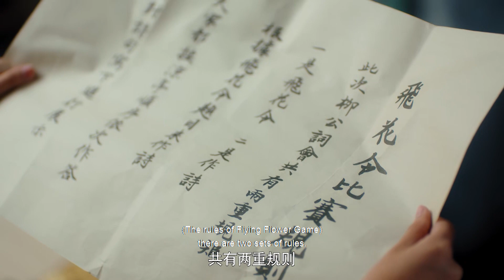【吃醋現場】郡王欣喜幫嬌妻贏折扇，轉身得知嬌妻是拿折扇送情敵，郡王生氣吼妻🕊西窗💖中國電視劇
全集链接⬇⬇
   平凡女子謝小滿（梁潔飾）陰差陽錯之下得罪了吳江府有名的鉅鹿郡王趙孝謙（曾舜晞飾），又因他人設局與趙孝謙結下契約婚書，被迫嫁入郡王府。一紙契約讓兩人生活交織，從開始的歡喜冤家到逐漸相知相守，趙孝謙與謝小滿攜手歷經坎坷，衝破重重阻礙，最終收穫了一段浪漫的愛情 。
      Ordinary woman Xie Xiaoman (played by Liang Jie) accidentally offended Zhao Xiaoqian (played by Zeng Shunxi), the famous king of Julu County in Wujiang Prefecture. A contract made the life of the two intertwined. From the beginning of the happy family to the gradual acquaintance with each other, Zhao Xiaoqian and Xie Xiaoman worked together through ups and downs, breaking through many obstacles, and finally harvested a romantic love.